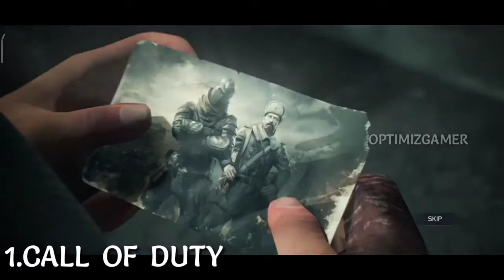BEST BATTLEGROUND GAME IN INDIA|AFTER PUBG BAN....